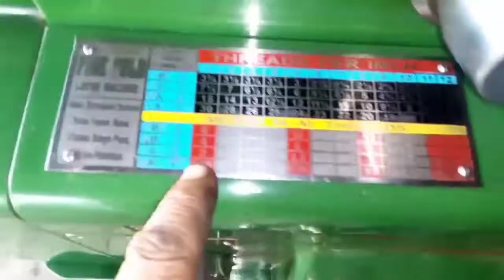How to 150ccT Thread repair|Front fork assembly thread repair|front shock bend repair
اسلام وعلیکم فرینڈز "
میرا نام فیصل فاروق ہے_میں آٹو ڈپلومہ ہولڈر ہوں-1بلیو سٹار۔2رائل ۔3ایکسل۔موٹر سائیکل کمپنیوں میں انجن شاپ کا سپروائزر رہا ہوں ؛
میرے یوٹیوب چینل پر موٹرسائیکل بورنگ کی تمام ویڈیوذ دیکھنے کو ملیں گی. میرا یوٹیوب  چینل کو سبسکرا ئیب کریں  بیل آئیکون کو پریس کریں تاکہ ہر نئی آنے والی ویڈیو کا نوٹیفکیشن آ پ کوملتا رہے ۔۔۔شکریہ۔۔۔۔